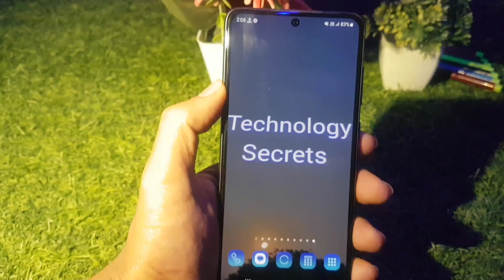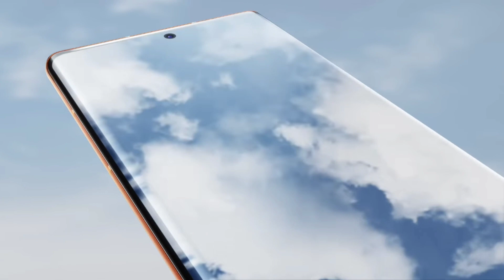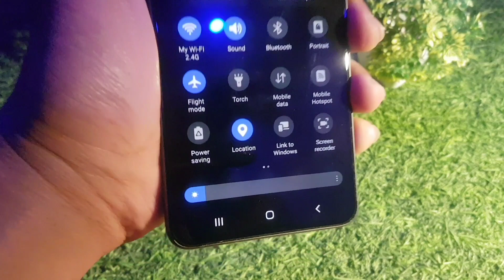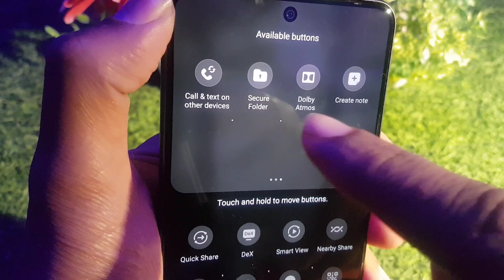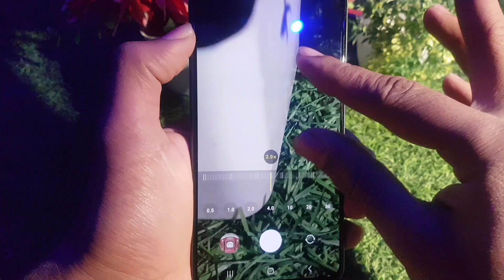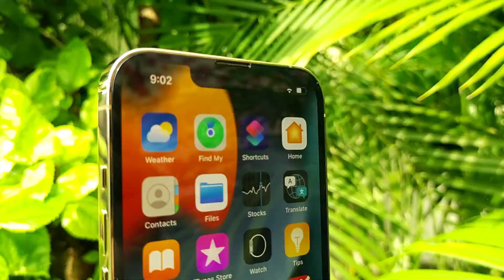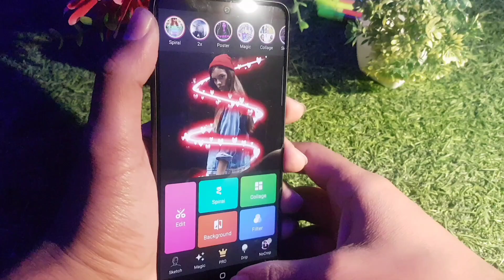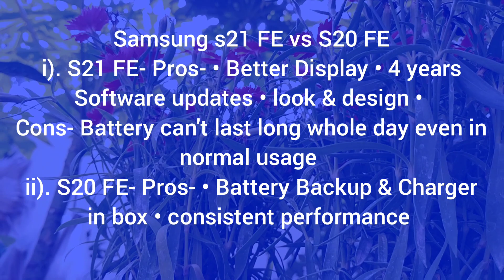Lava Agni 2 5G vs Samsung Galaxy S20 FE 5G Full Comparison in Hindi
About Video-
Dosto, iss video me hamne Lava Agni 2 5G vs Samsung Galaxy S20 FE 5G Full Comparison in Hindi kiya hai. Ummeed krta hu ke video pasand aaige.

Lava-
Lava Blaze 2 5G
Lava Blaze 2
Lava Storm 5G
Lava Yuva 3 Pro-
Lava Blaze 5G
Lava Agni 2 5G

Samsung Galaxy A34 5G

Queries Solved-
1). Lava Agni 2 5G vs Samsung Galaxy S20 FE 5G Display Comparison
2). Lava Agni 2 5G vs Samsung Galaxy S20 FE 5G Processor Comparison
3). Lava Agni 2 5G vs Samsung Galaxy S20 FE 5G Gaming Comparison
4). Lava Agni 2 5G vs Samsung Galaxy S20 FE 5G Antutu Comparison
5). Lava Agni 2 5G vs Samsung Galaxy S20 FE 5G Software Comparison
6). Lava Agni 2 5G vs Samsung Galaxy S20 FE 5G Battery Comparison
7). Lava Agni 2 5G vs Samsung Galaxy S20 FE 5G Charging Comparison
8). Lava Agni 2 5G vs Samsung Galaxy S20 FE 5G Camera Comparison
9). Lava Agni 2 5G vs Samsung Galaxy S20 FE 5G Full Comparison in Hindi
10). Lava Agni 2 5G vs Samsung Galaxy S20 FE 5G Hidden Features